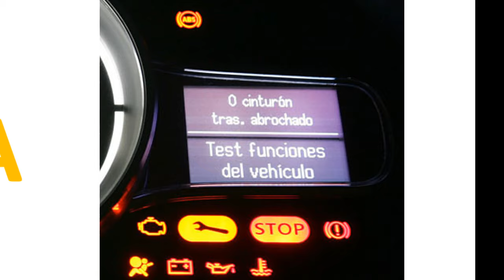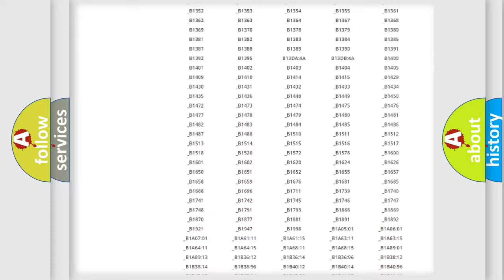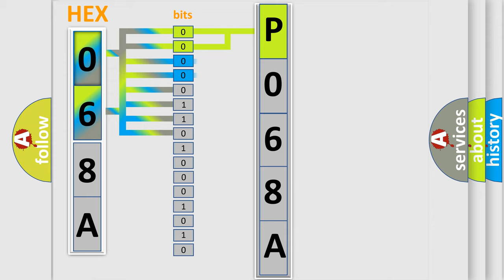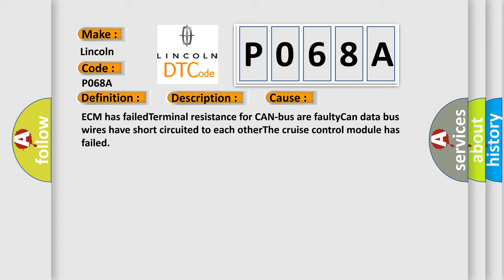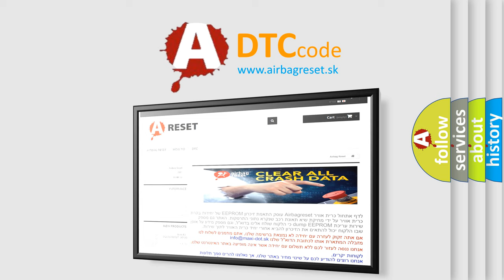DTC Lincoln P068A Short Explanation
Contents:
0:21 Basic DTC analysis according to OBD2 protocol standard.
1:48 Insight into programming
2:58 A diagnostically understandable description of the Diagnostic Trouble Code
3:05 Basic error definition

Make:
Lincoln
Code:
P068A
Definition:
Lost Communication With Cruise Control Module
Description: